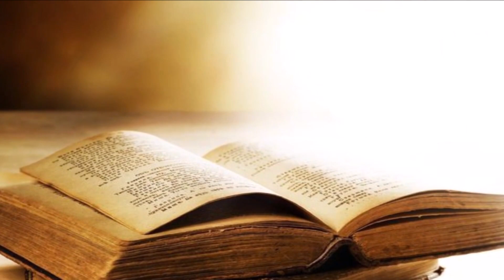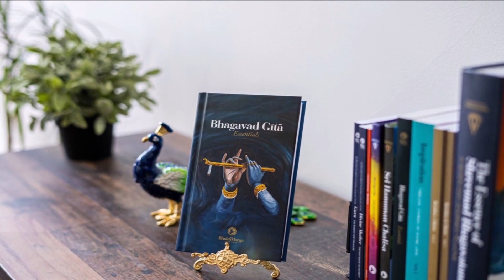भगवत गीता ~ अध्याय - 7 || Bhagwat Geeta Chapter- 7 || Knowledge science yoga|| Gyan Manthan